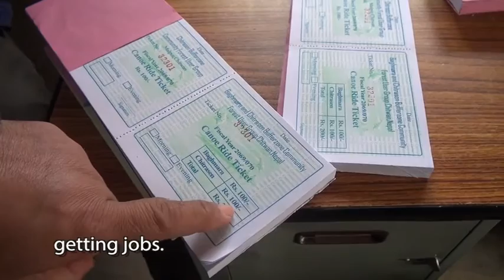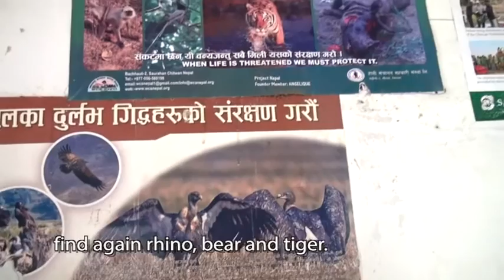Nepal Travel Video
Travel video about destination Nepal.